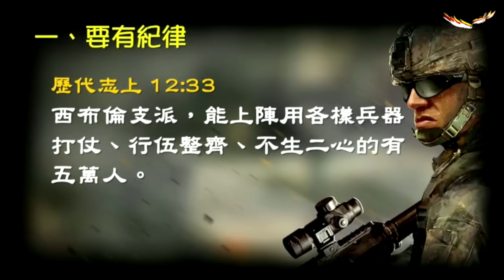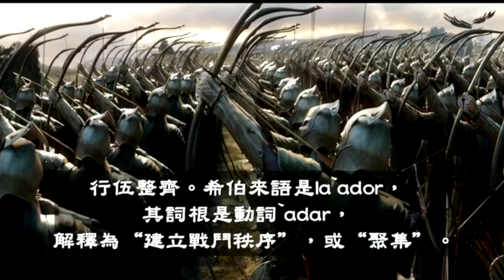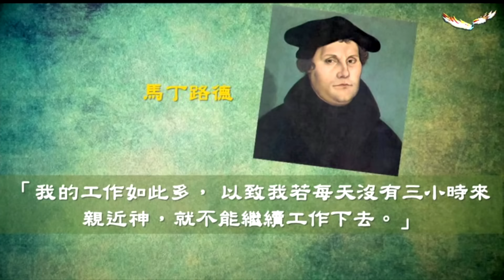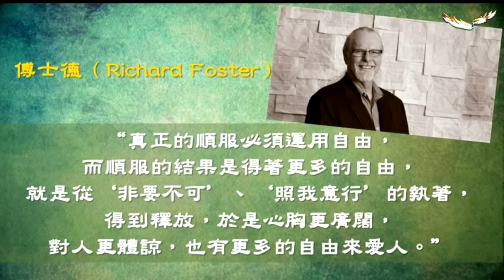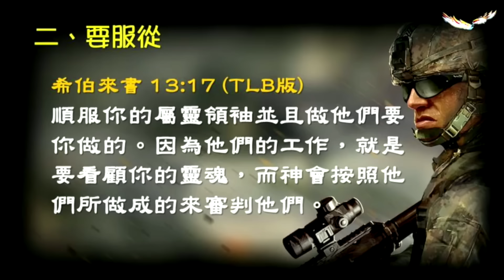信息｜20160903｜精兵挑戰｜繆璯宇牧師